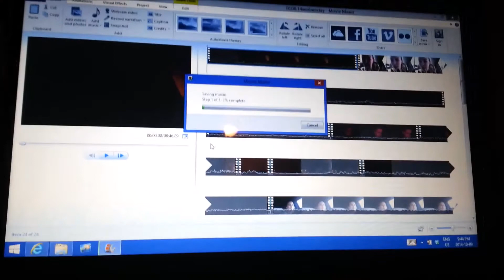A QUIET DAY! [10.09.14]